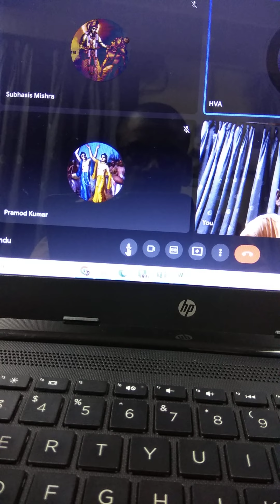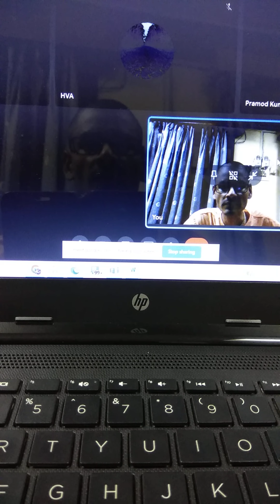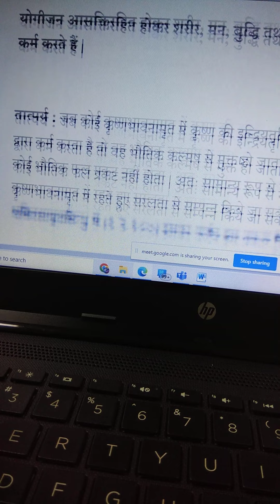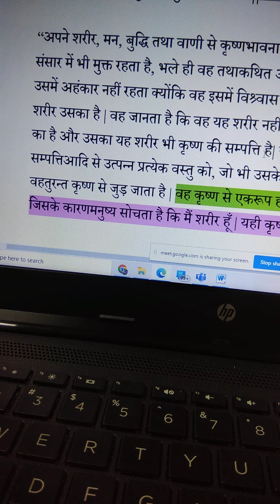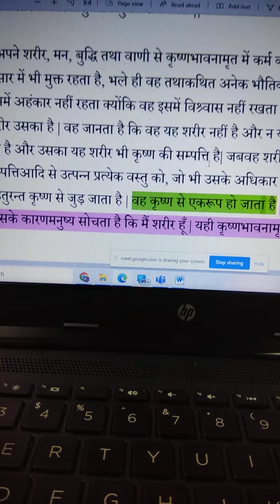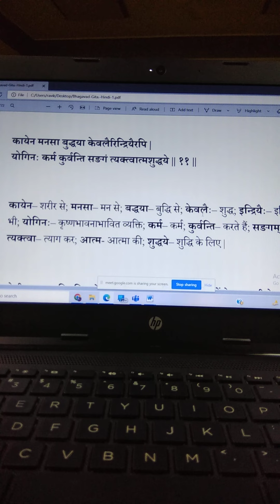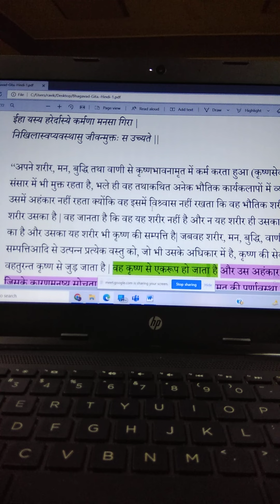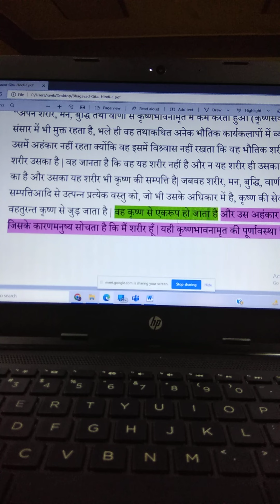Three types of Jivan Muktas (part - 1)